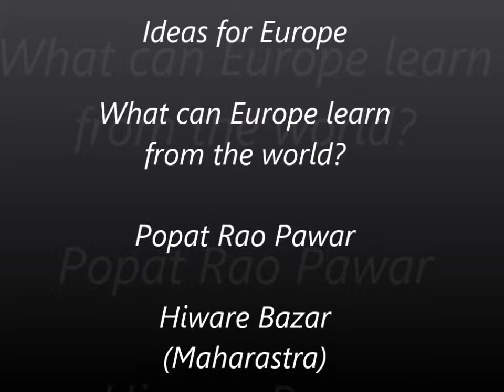Popat Rao Pawar - Ideas for Europe